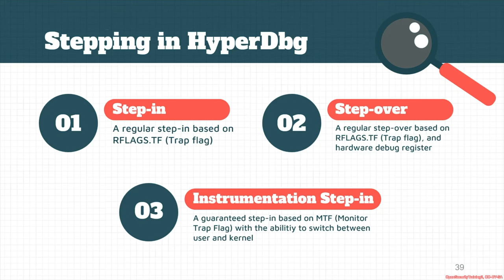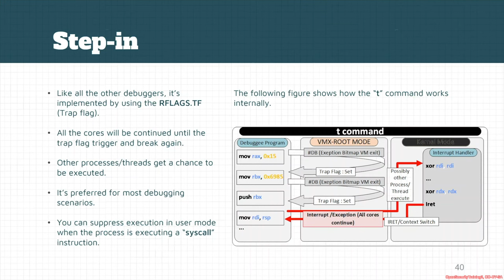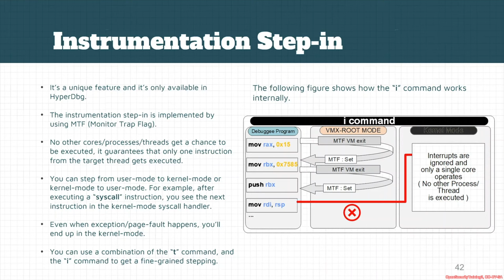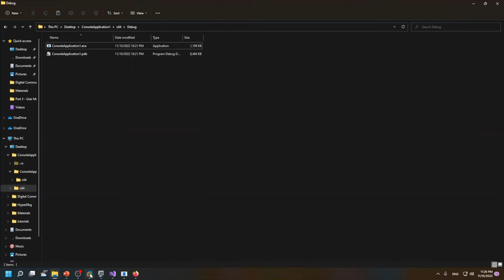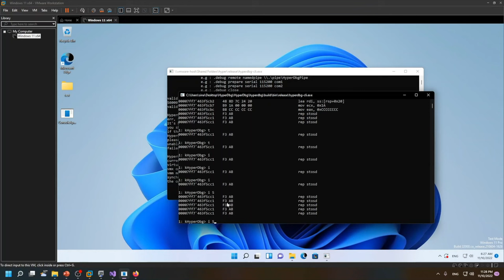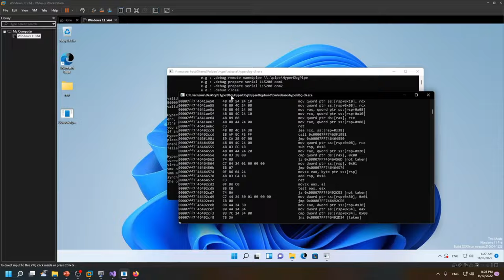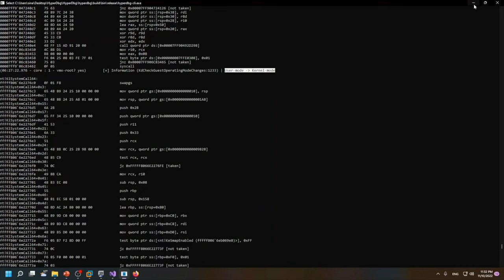Dbg3301: HyperDbg 03 16 Stepping